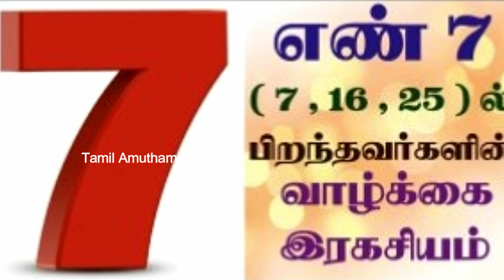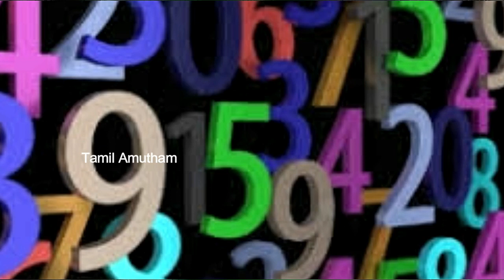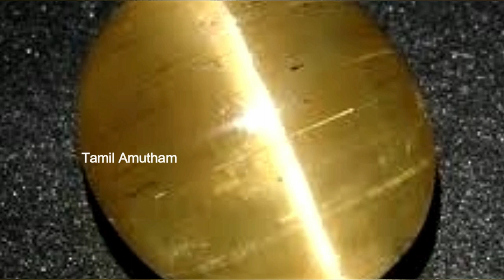7,16, 25 - ம் தேதிகளில் பிறந்தவர்களின் வாழ்க்கை ரகசியம் | The secret of life | Numerology 2020 | No7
7,16, 25 - ம் தேதிகளில் பிறந்தவர்களின் வாழ்க்கை ரகசியம் | The secret of life | Numerology 2020 | No 7 | Tamil Amutham

6, 15 , 24 - ம் தேதிகளில் பிறந்தவர்களின் வாழ்க்கை ரகசியம் | The secret of life | Numerology 2020 |  No 6 | Tamil Amutham

5, 14 , 23 - ம் தேதிகளில் பிறந்தவர்களின் வாழ்க்கை ரகசியம் | The secret of life | Numerology 2020 | No 5 | Tamil Amutham

4, 13 , 22 , 31- ம் தேதிகளில் பிறந்தவர்களின் வாழ்க்கை ரகசியம் | The secret of life | Numerology 2020 | Tamil Amutham

3, 12 , 21, 30 - ம் தேதிகளில் பிறந்தவர்களின் வாழ்க்கை ரகசியம் | The secret of life | Numerology 2020 | எண்கணிதம்  | Tamil Amutham

2,11,20,29 - ம் தேதிகளில் பிறந்தவர்களின் வாழ்க்கை ரகசியம் | The secret of life | Numerology | NO 2 | Tamil Amutham

8 ,17 , 26 ம் தேதிகளில் பிறந்தவர்களின் வாழ்க்கை ரகசியம் | Numerology Tamil | எண்கணிதம் | ஜோதிடம் | No 8 | Tamil Amutham